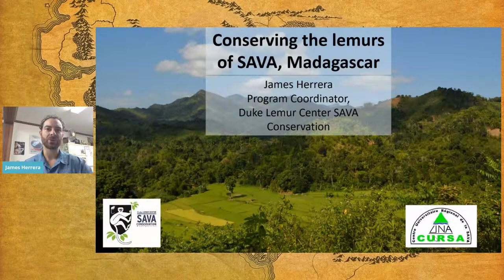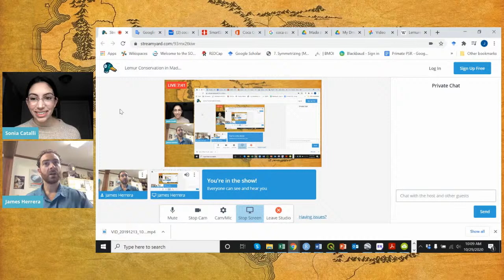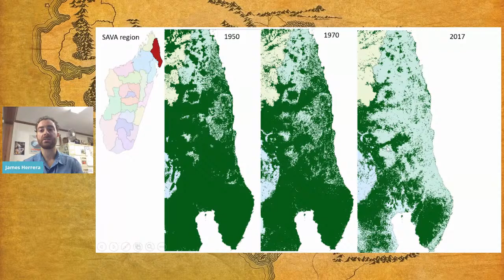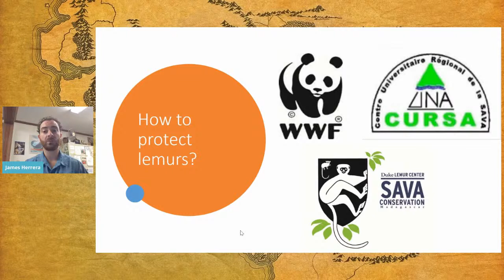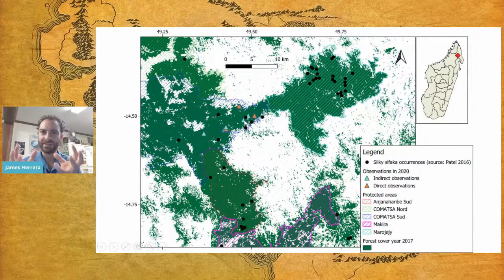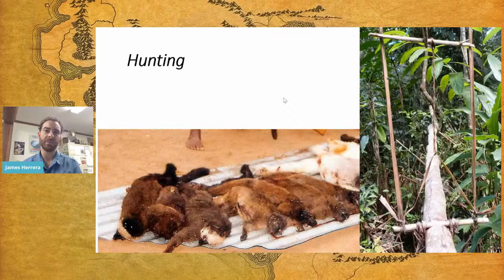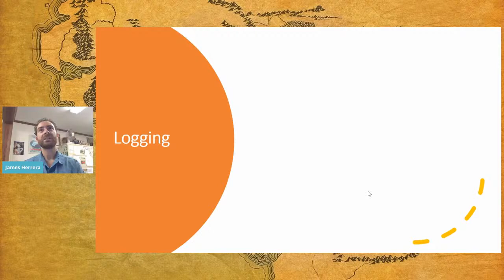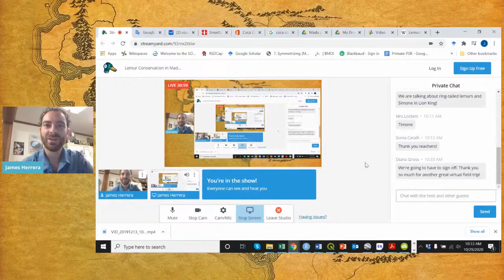Lemur Conservation in Madagascar | Searching for the Ghosts of the Forest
Lemurs are probably the most famous animals from Madagascar. They are the most diverse mammals on the island with about 100 species. They are also the most threatened group of mammals in the world, meaning they are at a high risk of going extinct. In fact, about 20% of them are highly likely to go extinct in the next 100 years if we don’t act now. James will talk about a team of Malagasy scientists who recently led adventures in remote rainforests to search for the most elusive ghosts of the forest, the silky sifaka.